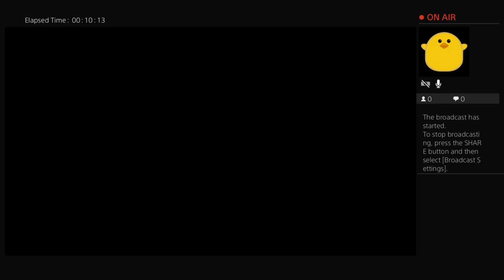Three thiccccies love fishies._. Fishing planet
Videos so bad, u dont want to watch them
Fuck boiz